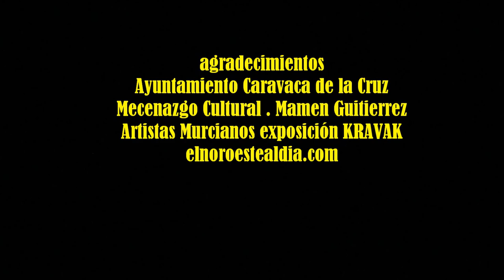2016_11 zAkAtYn 05 | KRAVAK Mecenazgo Cultural exposición Iglesia La Compañia Caravaca de la Cruz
by zAkAtYn | KRAVAK Entrega de premios del I Concurso de Pintura al Aire Libre .Rafael Tejeo. y, seguidamente, inauguración de la exposición colectiva .Kravak. más de 20 artistas consagrados de Murcia, de diferentes estilos, en fotografía, pintura y escultura. Antigua iglesia de la Compañía de Jesús de Caravaca de la Cruz Comarca del Noroeste Murciano, Región de Murcia, sábado día 5 de Noviembre de 2016.